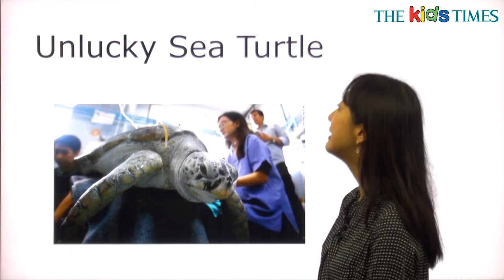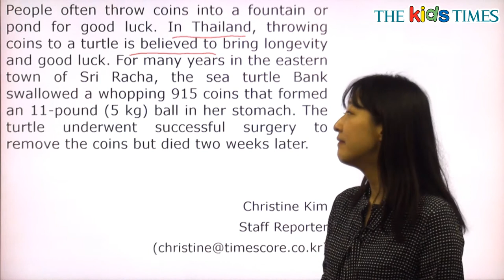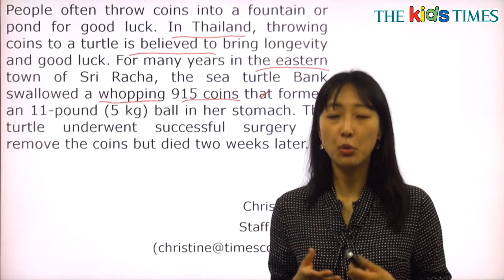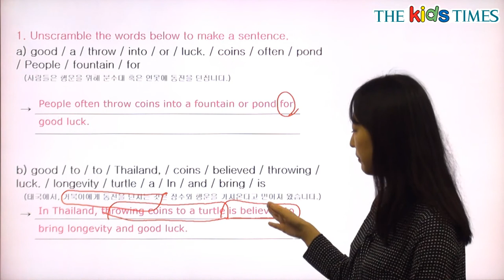Unlucky Sea Turtle - 전나리 선생님과 함께 하는 Aha! 동영상 강의 ( The Kids Times - No.400 )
불운한 바다 거북